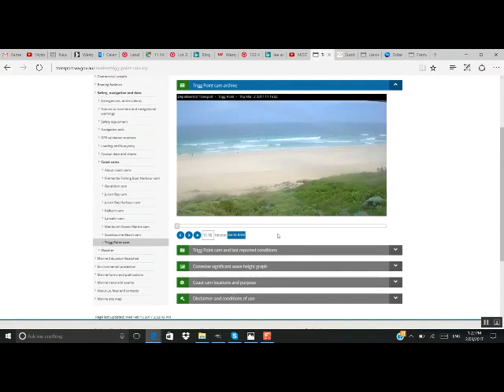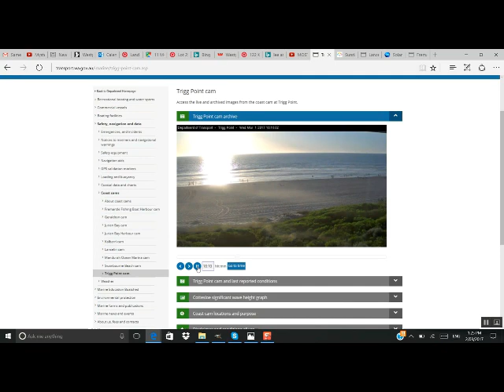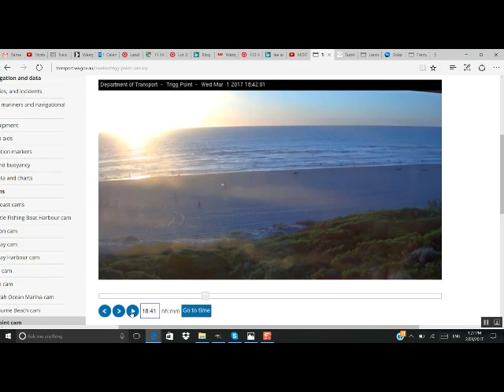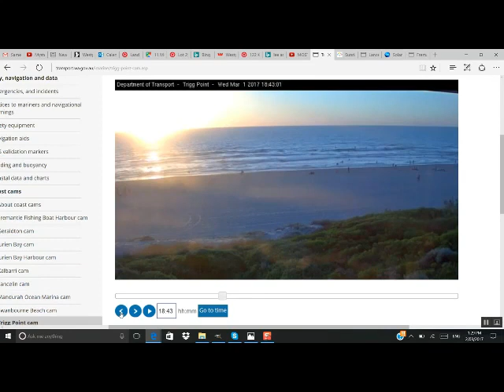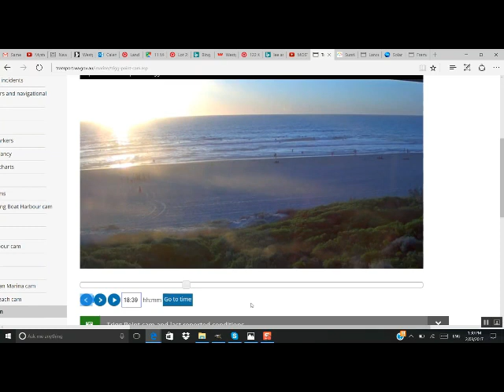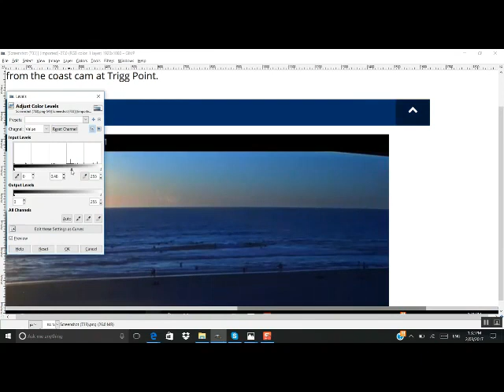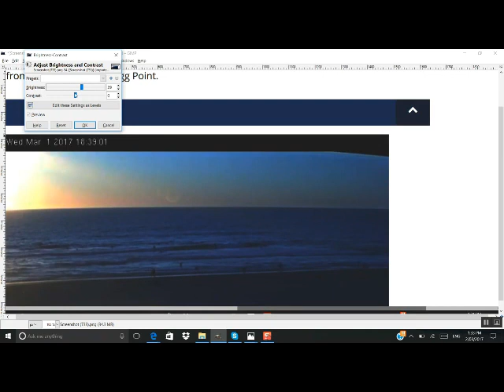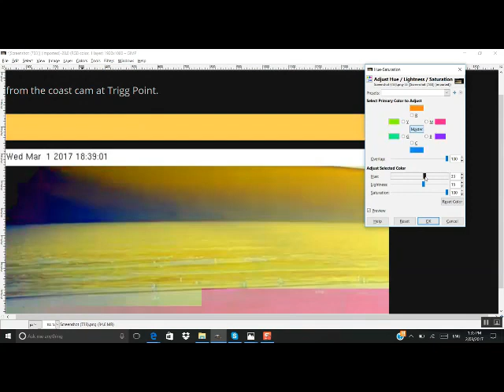Latest; Nibiru Planet X Australia They're Here Folks, the Devil is in the detai